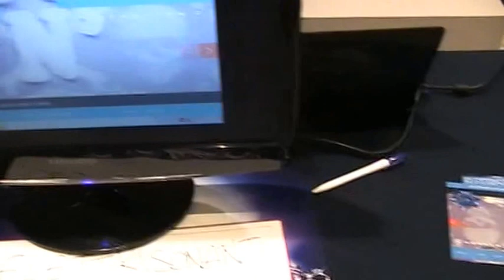Gaudats Junk band Piazza della Musika Roma 2016